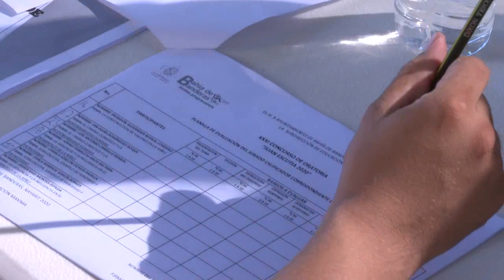150 participaron en la etapa municipal del “XXXI Concurso de Oratoria Juan Escutia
Este martes se llevó a cabo el Concurso Municipal de Oratoria “Juan Escutia”, en las instalaciones de conocida universidad de Nuevo Vallarta. Fue todo un acontecimiento, que inició a las 9 de la mañana con un mensaje de bienvenida del presidente municipal, Jaime Alonso Cuevas Tello, acompañado por su esposa y algunos regidores, y culminó a las 4 de la tarde con la premiación.
El maestro Jorge Eduardo González Ríos, subdirector de Educación del Ayuntamiento de Bahía de Banderas, coordinó el certamen, se dijo satisfecho por la buena respuesta de las instituciones educativas de todo el municipio, pues de 280 se inscribieron 150, quienes previamente realizaron en sus mismos planteles su etapa de selección.

Vallarta noticias, Bahía de Banderas,